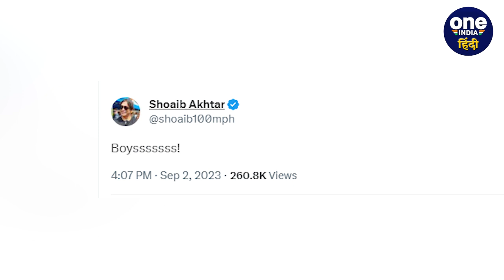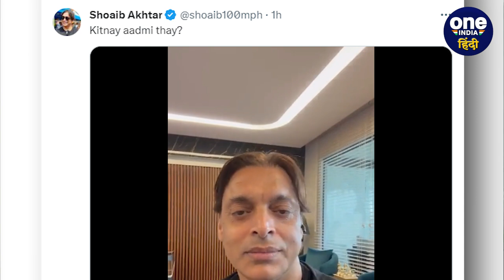Asia Cup 2023: Shoaib Akhtar ने कसा Team India पर तंज, ट्वीट कर के कहा ये | वनइंडिया हिंदी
एशिया कप 2023 ( Asia Cup 2023 ) में भारत बनाम पाकिस्तान ( India vs Pakistan ) के बीच खेले जा रहे मुकाबले में पाकिस्तान की अच्छी गेंदबाजी के दौरान पाकिस्तान के पूर्व गेंदबाज शोएब अख्तर ( Shoaib Akhtar ) ने टीम इंडिया ( Team India ) के खराब प्रदर्शन को देखने के बाद ट्वीट किया और पूर्व खिलाड़ी भारत का मजाक उड़ाते दिखाई दिए.

hardik pandya vs pakistan, shoaib akhtar youtube channel, shoaib akhtar on team india, hardik pandya 3 sixes vs pakistan, ishan kishan batting today, india vs pakistan asia cup 2023, india vs pakistan match schedule, ind vs pak dream team, ind vs pak dream team, ind vs pak dream11 prediction, ind vs pak dream captain, india vs pakistan t20 world cup 2022, oneindia hindi,वनइंडिया हिंदी, Oneindia Sports